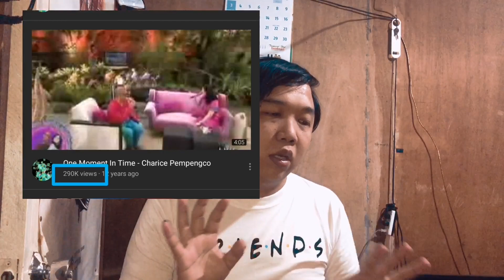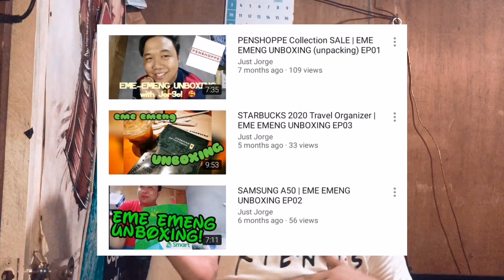Why Just Jorge? | Introduction to my Channel's Reboot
Bakit nga ba "Just Jorge" ang aking piniling YouTube handle name?

Channel Reboot? I don't know if there's such a term pero gusto ko siya gamitin bilang terminology ko sa pag-aayos ko ng channel ko. Hihi.

Lurv lurv lurv! 🥰